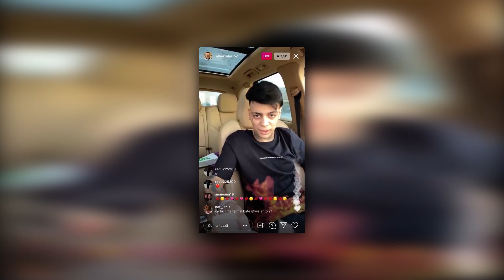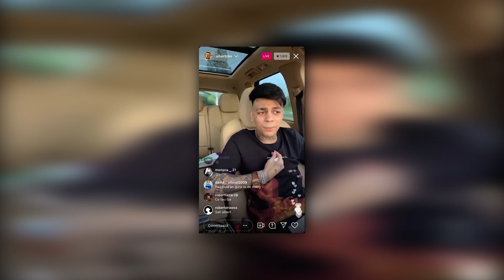ALBERTNBN Vorbeste Despre CERSETORI ! 'Daca Un Cersetor Iti Cere Bani Trebuei Sa Il Scuipi In Gura''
ALBERTNBN Vorbeste Despre CERSETORI ! 'Daca Un Cersetor Iti Cere Bani Trebuei Sa Il Scuipi In Gura'' By RapFactoryRo

Nu Uita Sa Te Abonezi Daca Ti-a Placut !

! Nu Detin Drepturile Pentru Muzica Din Clip, Toate Drepturile Revin Artistilor !